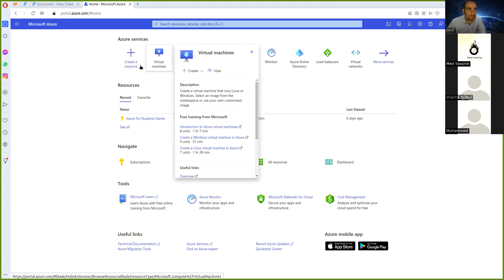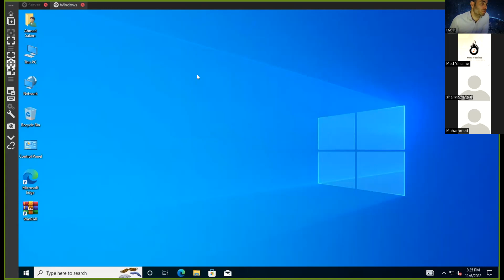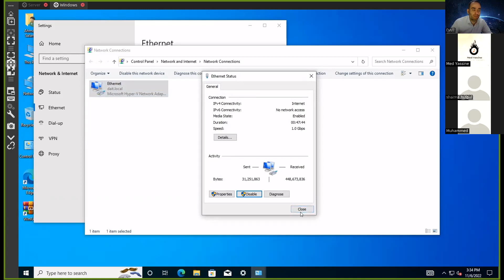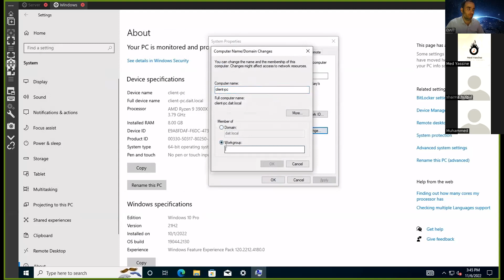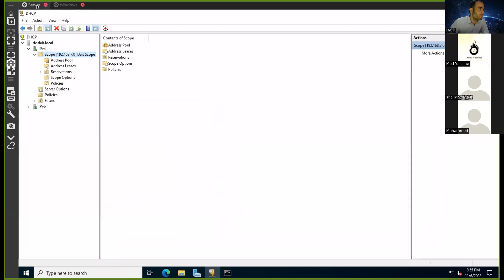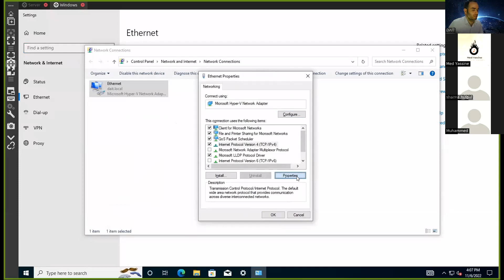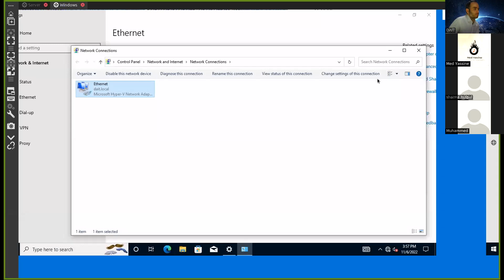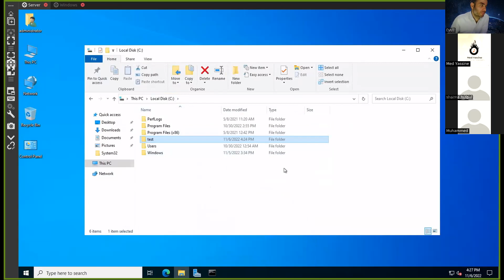تخصصات الحاسوب / MCSE المحاضرة 3 - الجزء الثاني / مادة